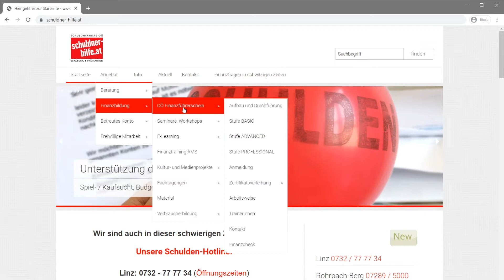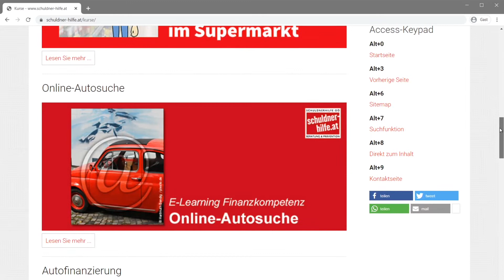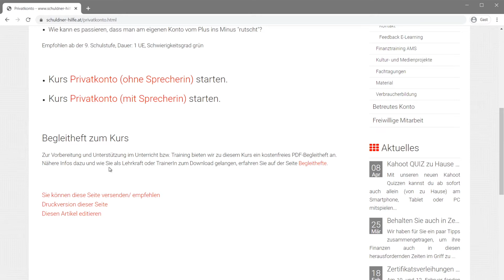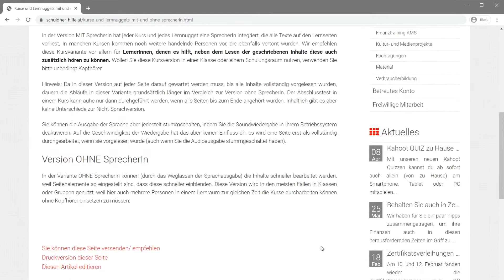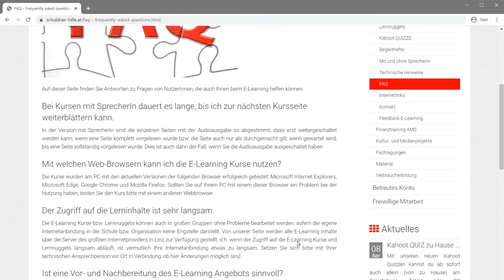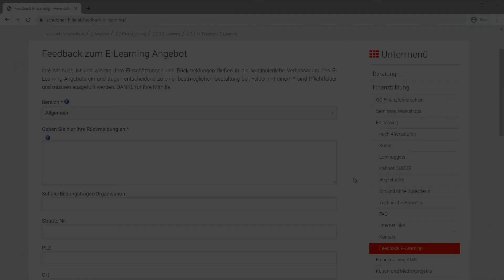E-Learning Angebote der SCHULDNERHILFE OÖ, Institut Finanzkompetenz.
Mit unseren kostenfreien E-Learning Kursen, Lernnuggets und Kahoot Quizzen können Sie Ihre Finanzkompetenz erhöhen und Ihr Geldwissen erweitern. Zusätzlich bieten diese Lernmöglichkeiten viele wertvolle Tipps, hilfreiche Informationen und weiterführende Links für ein erfolgreiches Finanzmanagement.

E-Learning Kurse
Zurzeit stehen 17 kostenfreie Kurse zur Nutzung bereit, die ein breites Feld an Geldthemen abdecken. Planen Sie für einen Kurs inkl. Vor- und Nachbereitung ca. 2 Unterrichtseinheiten ein.

Lernnuggets
Die kurzen Lernnuggets sind ein zweites kostenfreies Lernangebot der SCHULDNERHILFE OÖ. Planen Sie für ein Lernnugget ca. 10 bis 15 Minuten ein.

Kahoot QUIZ
In dieser interaktiven Quizform können Sie gemeinsam mit den SchülerInnen in der Klasse oder als TrainerIn mit Ihrer Gruppe mit dem Smartphone/Tablet oder am PC die eigene Finanzkompetenz erhöhen. Unsere Kahoot Quiz sind das dritte kostenfreie Lernangebot der SCHULDNERHILFE OÖ. Planen Sie für ein Kahoot ca. 10-20 Minuten ein, je nach Anzahl der Fragen im Quiz.

Begleithefte für Lehrkräfte und TrainerInnen
Als Lehrkraft bzw. TrainerIn können Sie (nach einmaliger telefonischer Registrierung) das zum Kurs dazugehörige Begleitheft im PDF-Format kostenfrei herunterladen. Weitere Informationen dazu finden Sie unter dem Menüpunkt „Pädagogenzimmer".

Allgemeine Infos zur SCHULDNERHILFE OÖ
Wir sind als staatlich anerkannte Schuldenberatung und Familienberatungsstelle nach dem Familienberatungsförderungsgesetz seit 1979 erfolgreich tätig.

Wir führen in Linz, Rohrbach-Berg, Freistadt, Perg und Kirchdorf an der Krems Beratungen mit einem multiprofessionellen Team, bestehend aus Sozialarbeiterinnen und Sozialarbeitern, Juristinnen und Juristen, Pädagoginnen und Pädagogen, Bankkaufleuten durch.

Unser Institut Finanzkompetenz und ein eigener Fachbereich beschäftigt sich mit der Schuldenprävention.

Finanziert werden unsere Angebote vom Sozial-Ressort des Landes OÖ und gefördert von Bundesministerium für Arbeit, Soziales und Konsumentenschutz und Bundesministerium für Wirtschaft, Familie und Jugend.

Die SCHULDNERHILFE OÖ ist vertreten in der Dachorganisation der österreichischen Schuldnerberatungsstellen (ASB Schuldnerberatungen GmbH) und auditiert nach dem Qualitätshandbuch der bevorrechteten Schuldnerberatungen Österreichs.